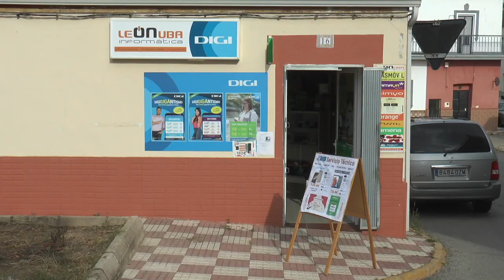Spot Leonuba Informática